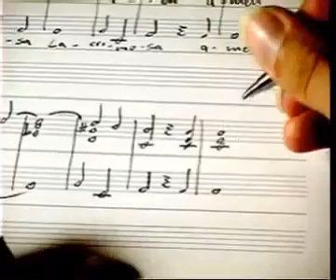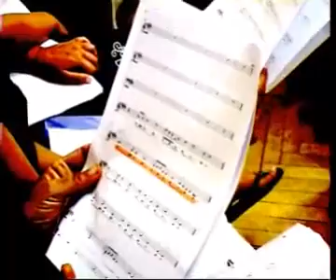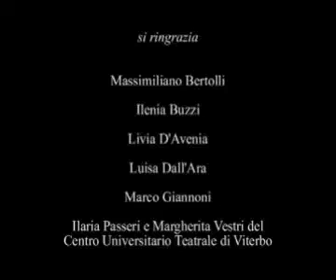Omaggio allo quot;Stabat Mater di Marco Giannoni quot;